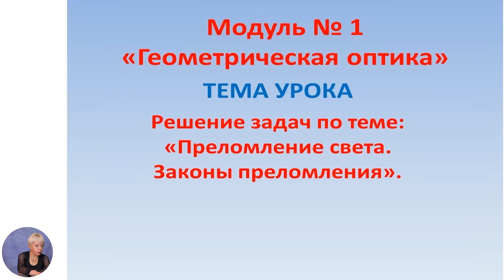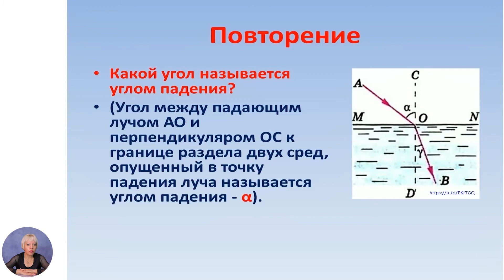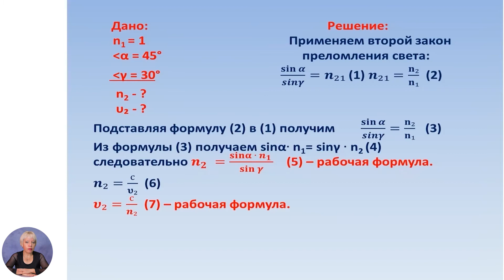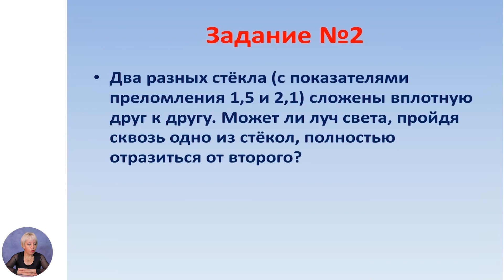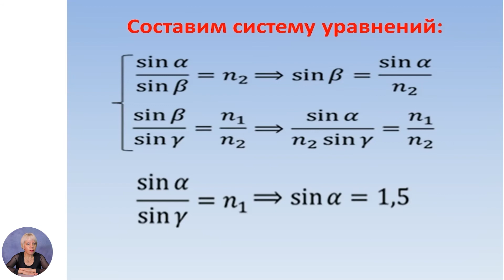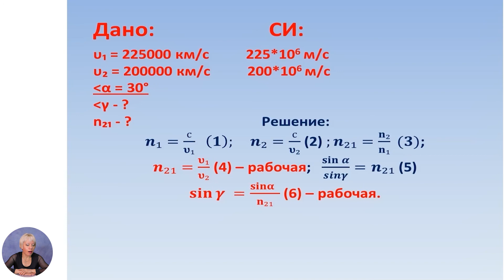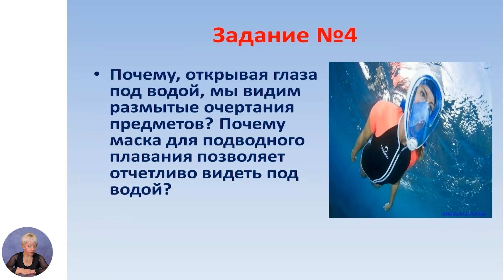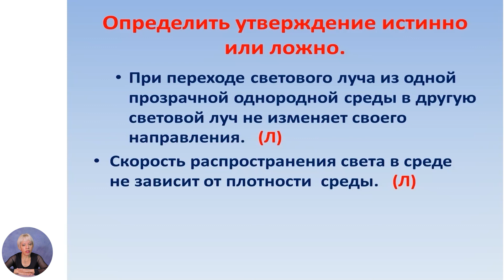Физика, 9-й класс, Решение задач по теме «Преломление света. Законы преломления» 1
Тема: Решение задач по теме «Преломление света. Законы преломления»
 1
Учитель: Вангелий Виктория
Автор: Вангелий Виктория

 22 мая 2020 года Министерство образования, культуры и исследований Республики Молдова и Примэрия муниципия Кишинэу подписали Меморандум о совместной деятельности, касающейся расширения и улучшения качества обучения дистанционно, который облегчит доступ к образовательному процессу в соответствии  со статьей 128 ч.(6) Кодекса об образовании №152/2014.